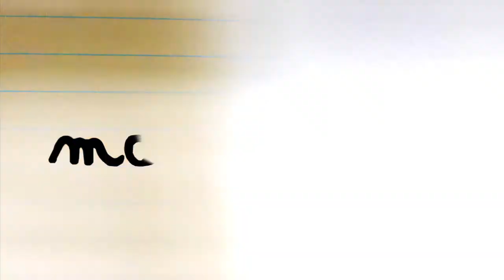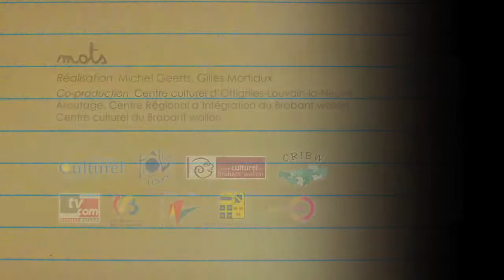Mots de Pierre Mertens : mémoire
Six petits films  (1’30’’) présentant chacun la définition, par l’écrivain, des mots : paix, génocide, liberté d’expression, négationnisme, mémoire, transmission.

Dans le cadre du projet La paix ça commence tout de suite ! (16 au 30 avril 2012)